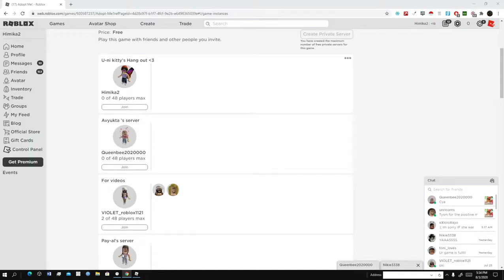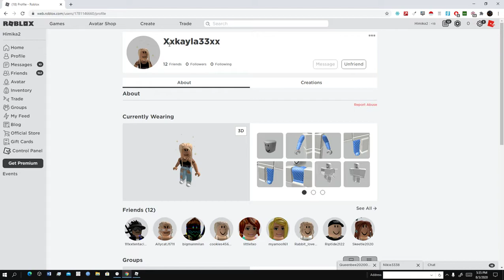💜 ANNOUNCING THE GIVEAWAY WINNER 💜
🍩~. Hai Uni's.~🍩

Xxkayka33xX you Have 1 Week To Respond To Me !!!

Enjoy The Video Uni's 💜